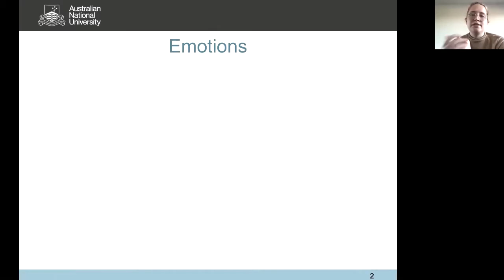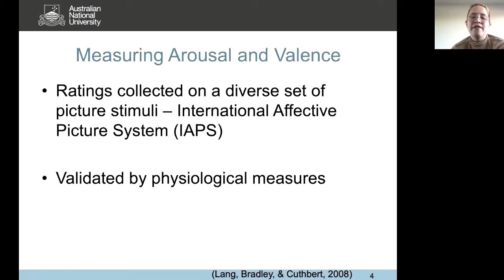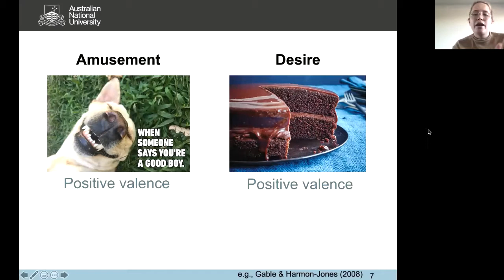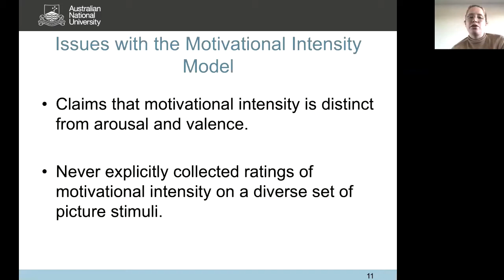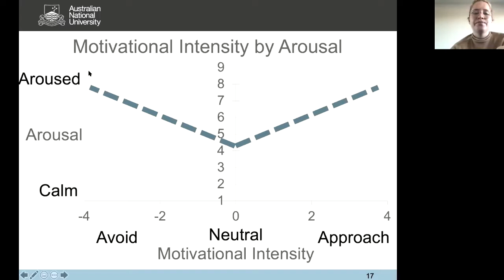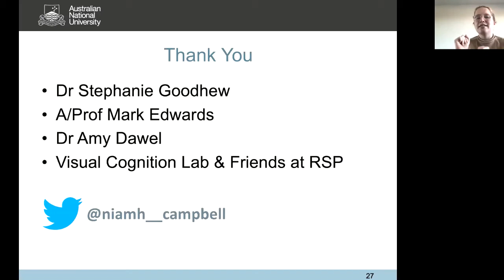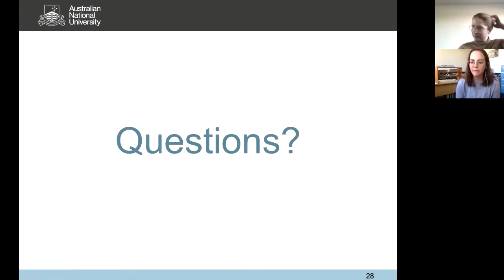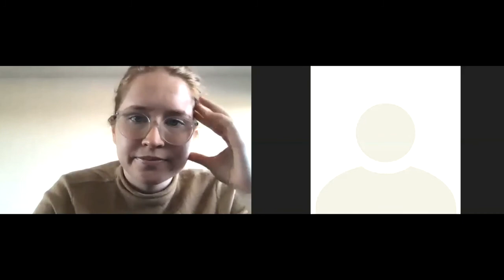Judy Slee Seminar Series: Does motivational intensity exist independent from valence and arousal?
Niamh is a second year PhD candidate in the Research School of Psychology. She completed a Bachelor of Science Psychology (Honours) in 2018. Her PhD research examines the relationship between emotion, motivation, and attentional breadth. She is supervised by Dr Stephanie Goodhew, A/Prof Mark Edwards, and Dr Amy Dawel.
This study aimed to validate motivational intensity as an emotional construct, in particular to determine if it should be considered independent from existing constructs valence and arousal for understanding emotion.